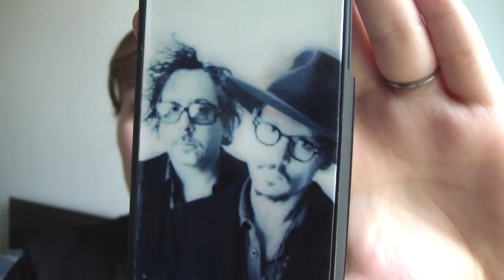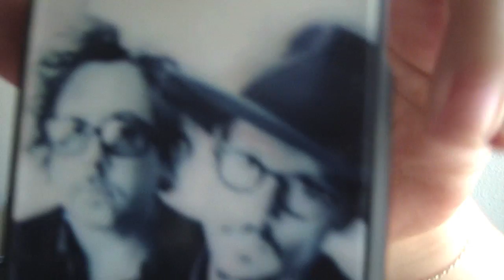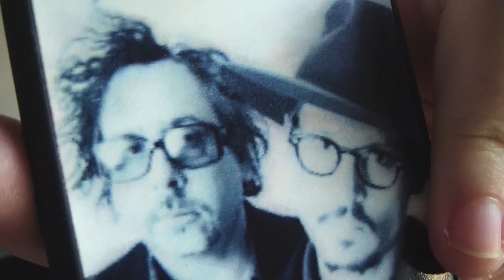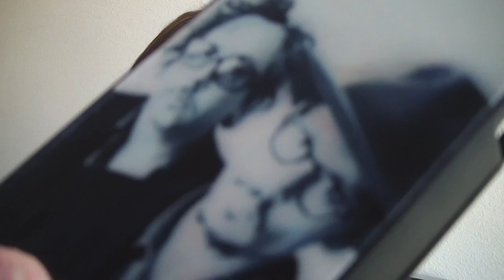[REVUE] Caseable : Coup de Gueule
♥♥♥* Déroule déroule ma poule en bas c'est juste trop cool *♥♥♥

* Ceci n'est que mon propre avis, au vu de ce que j'ai reçu merci de respecter cela *